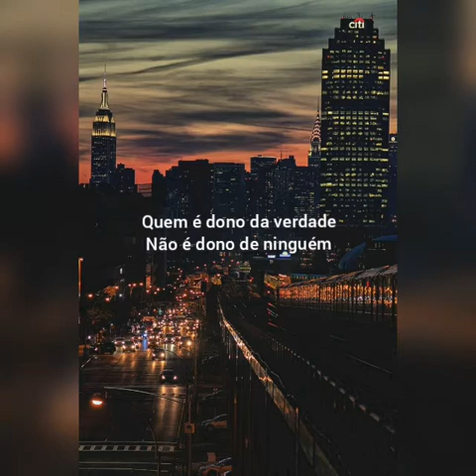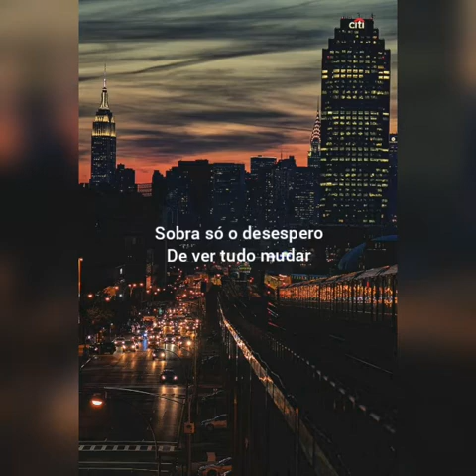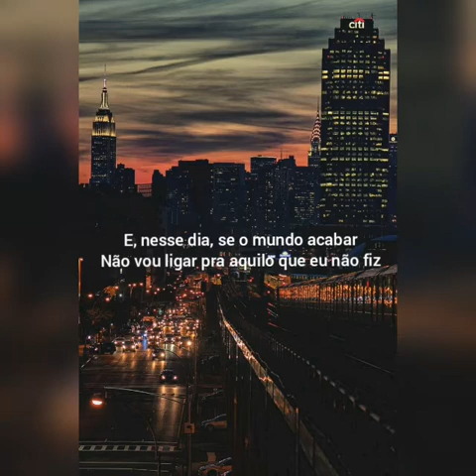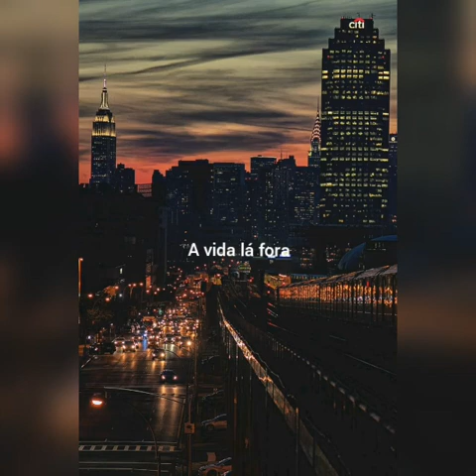Capital inicial-algum dia